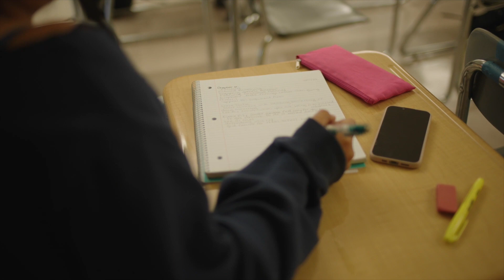LAVC Career & Academic Pathway - Philosophy & Religious Studies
Learn about the Philosophy and Religious Studies programs at Los Angeles Valley College.